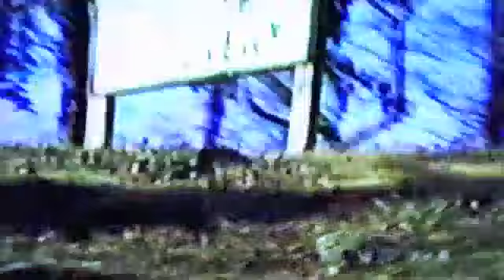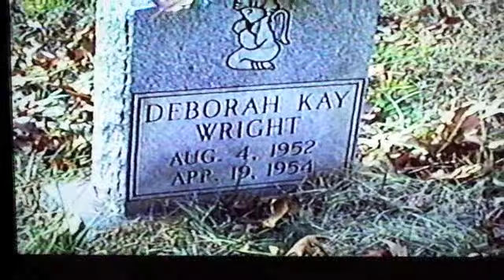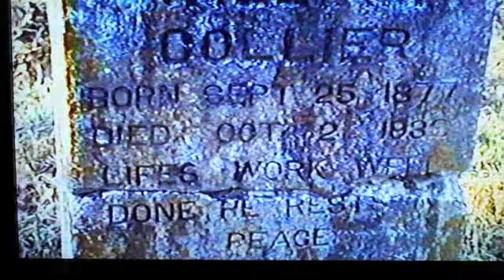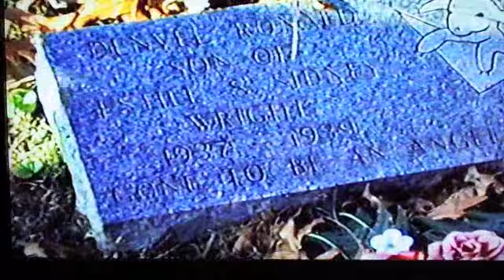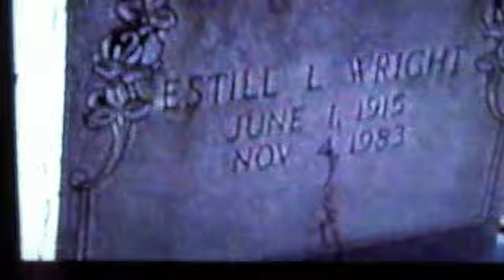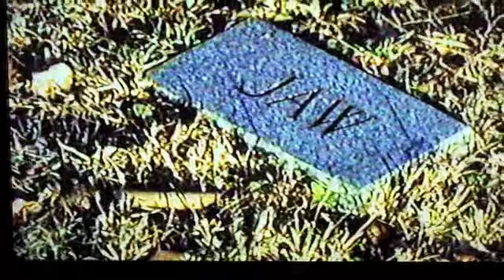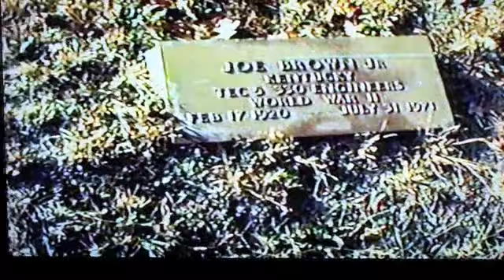MCROBERTS CEMENTERY 1991